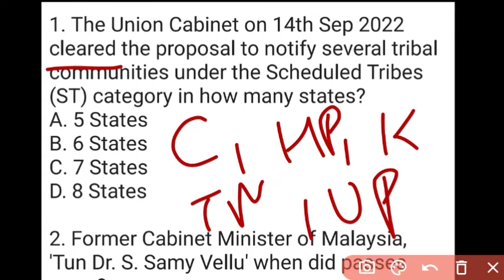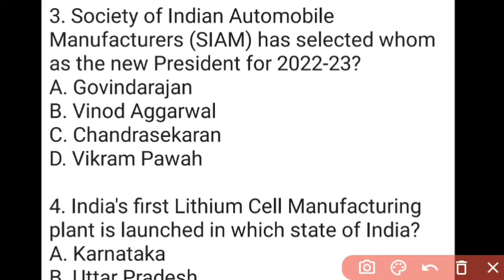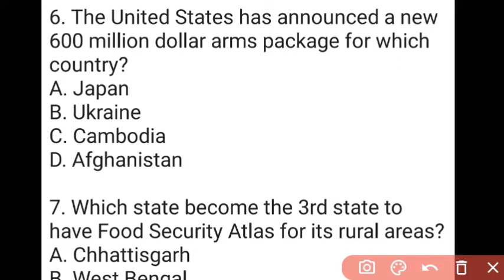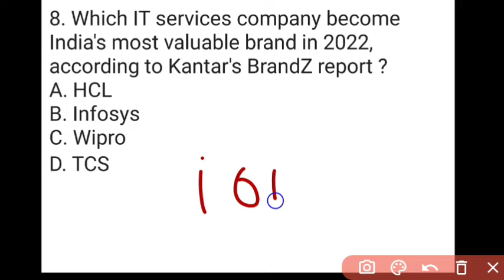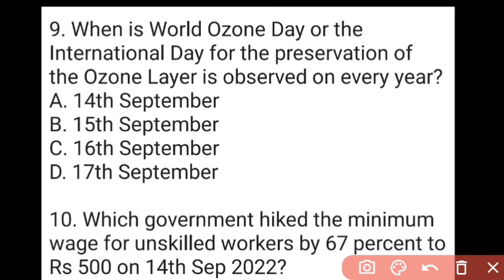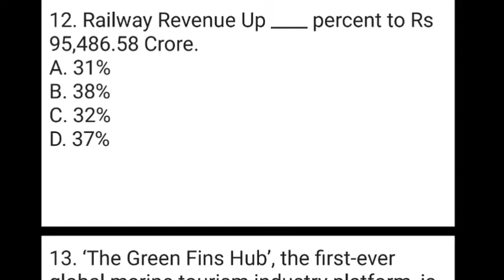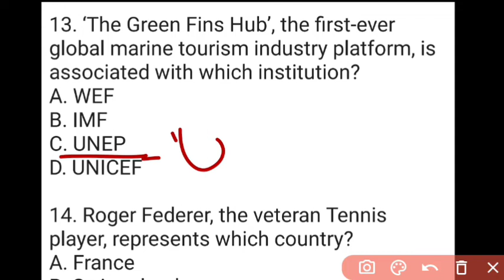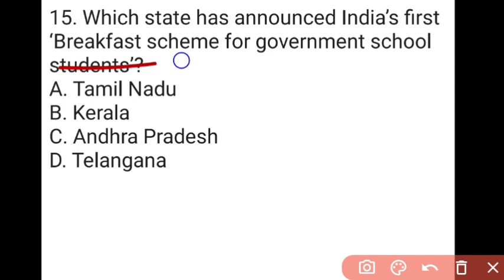18 September 2022 Current Affairs in English & Hindi by GK Today | Current Affairs Daily MCQs -2022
18 September 2022 Current Affairs in English & Hindi by GK Today |  Current Affairs Daily MCQs -2022

18 September current affairs in hindi,
September 2022 current affairs, September 2022 current affairs pdf, ghatna chakra September 2022 current affairs, pratiyogita darpan September 2022 current affairs, September pdf current affairs 2022

last 6 month current affairs 2022, modi mantrimandal 2022, wartman me kon kya h 2022, vartman me kaun kya hai 2022, brand ambassador 2022, books and authors 2022, awards and honors 2022, puraskar aur samman 2022, daily current affairs, current affairs 2022, current affairs 2022 in hindi

The questions of this series are one-liner, straight forward, fact based questions generally asked in SSC, Banking, CLAT, various entrance Examinations,  state level public service commissions  examinations such as RPSC, BPSC, UPPSC, MPPSC, MPSC, KPSC, TNPSC, GPSC and so on. The text of these questions English and are explained in Hindi.

China Taiwan